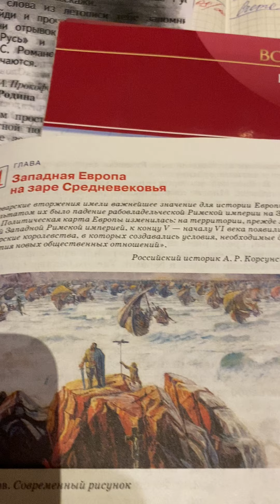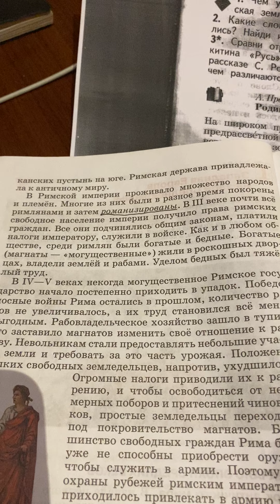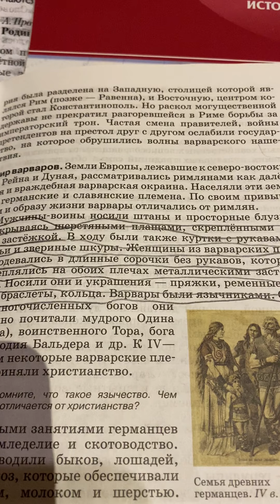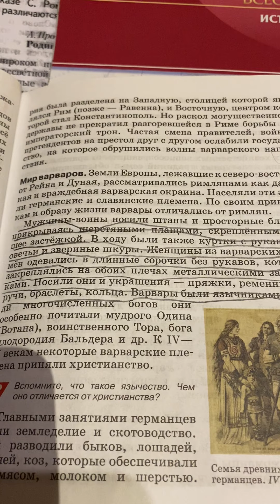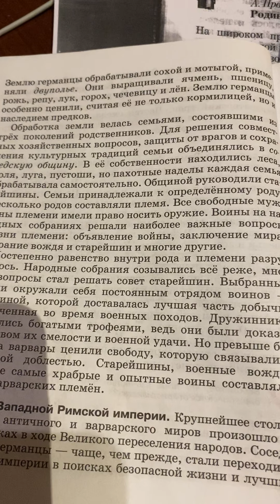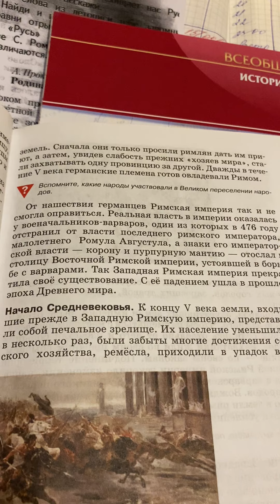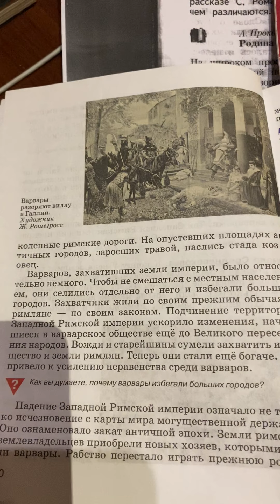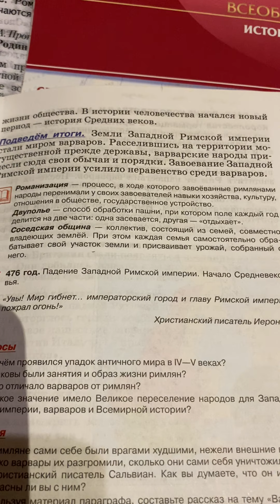Начало эпохи средних веков/История 6 класс/08.09.20